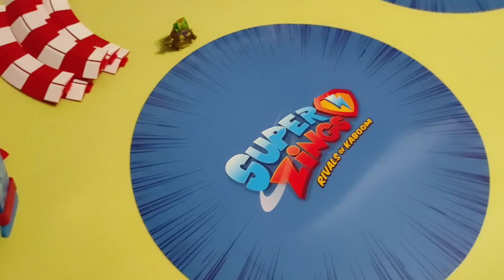Super Zings auta zdalnie sterowane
Dziś pokażemy Wam Super Zings auta zdalnie sterowane, które mają sporo funkcji. 😃